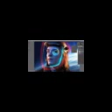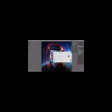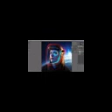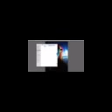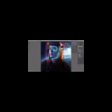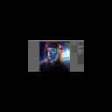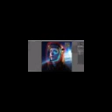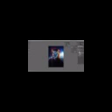07 Headshot Gas Sensor